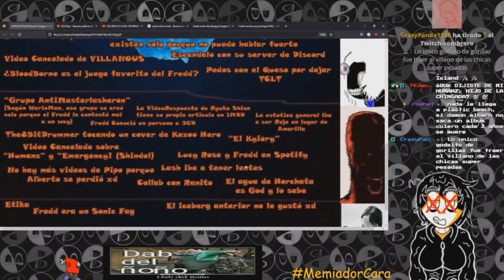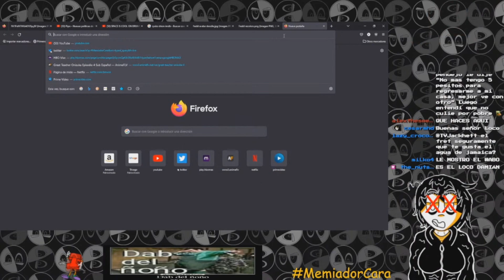El evaporador de viejas y el concierto de Lucy Rose